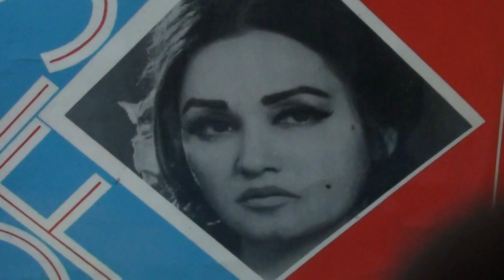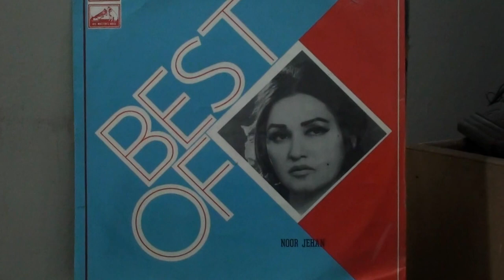Mujhay Chand Se Dar Sa Lagta Hai : Noorjehan : Munir Niazi : Deebo ( Music )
Dedicated to my friend  Mr Shafqat Jatoi :  Movie : Qatal Kay Baad  directed by Hassan Tariq